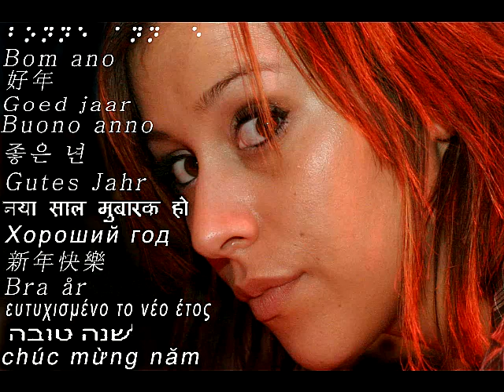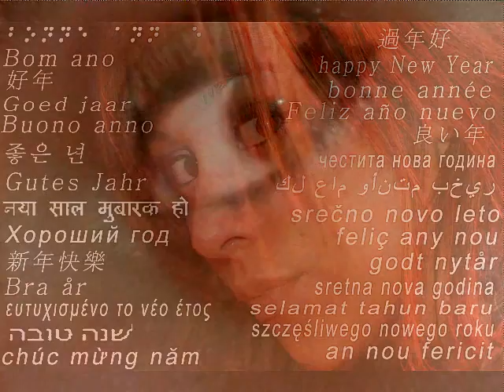bye bye 2009 By ©PC4TW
go for 2009.Good year
Multi-language for 2009
Bueno año ,Хороший год ,Bra år,好年,Happy New Year, שנה טובה , سنة سعيدة و كل عام و انتم بخير ,Gut Jahr,Καλός έτος,Buono anno,Goed jaar,Bom ano,
नया साल मुबारक हो, Bon année ,良い年

PEACE & LOVE always

Subscrite PC4TW